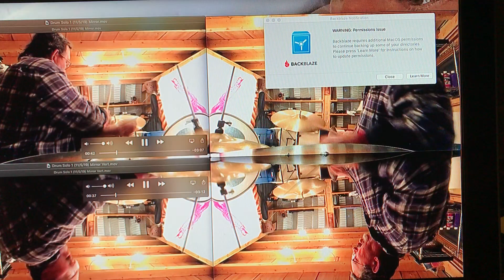Drum Quad 2 The Painting